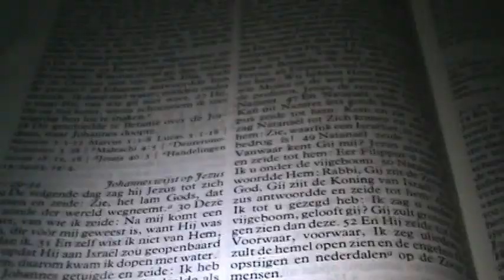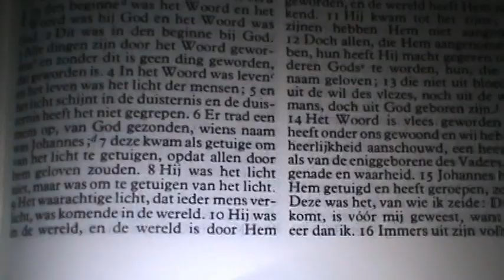SISA DAI SEKETI CLIP 2014